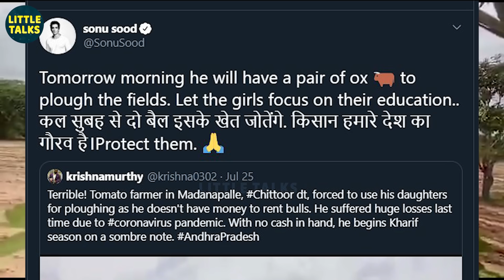கண்கலங்க வைத்த Sonu Sood-தின் Real Heroism | மாட்டிற்கு பதிலாக Tractor | குவியும் பாராட்டுக்கள்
Sonu Sood is praised by the entire country for his relentless work towards the welfare of migrant workers during the pandemic. His recent effort of helping a farmer family with a tractor was much spoken in the social media and appreciating the The Real Life hero for his good deeds.